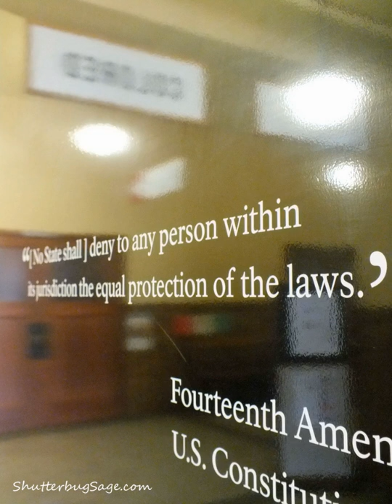Brown v. Board of Education National Historic Site | Wikipedia audio article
This is an audio version of the Wikipedia Article:
Brown v. Board of Education National Historic Site

00:00:46 1 History of the site
00:04:19 2 Changing ownership

- Socrates

SUMMARY
Brown v. Board of Education National Historic Site was established in Topeka, Kansas, on October 26, 1992, by the United States Congress to commemorate the landmark U.S. Supreme Court decision aimed at ending racial segregation in public schools. On May 17, 1954, the Supreme Court unanimously declared that "separate educational facilities are inherently unequal" and, as such, violated the 14th Amendment to the United States Constitution, which guarantees all citizens "equal protection of the laws."
The site consists of the Monroe Elementary School, one of the four segregated elementary schools for African American children in Topeka, and the adjacent grounds.